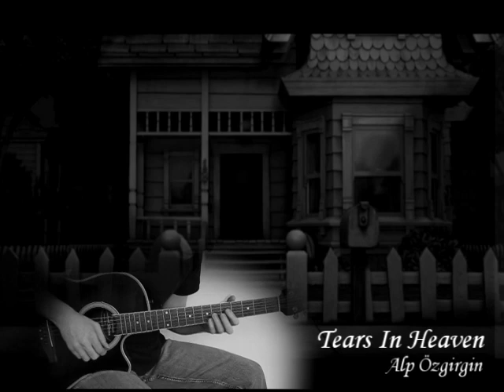Tears In Heaven - Fingerstyle Jazz Guitar by Alp Özgirgin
Words and Music by Eric Clapton
Arranged by Masa Sumide
Animation by Up (2009)
Performed by Alp Özgirgin